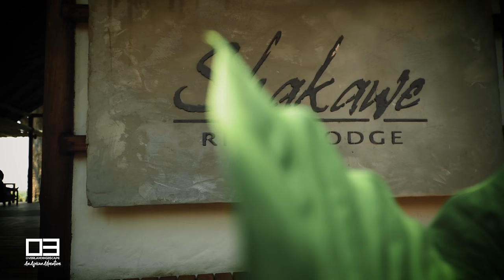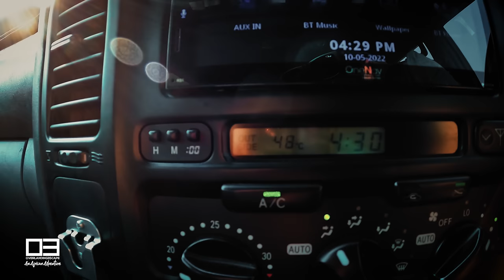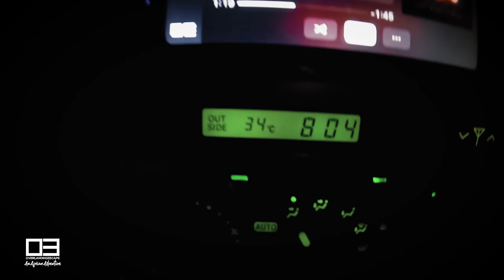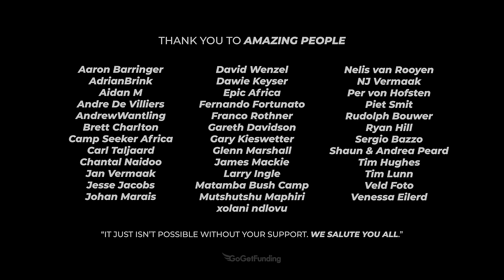OE | Namibia | An adventure like no other | Ep1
Overlanding Escape | Namibia | An adventure like no other | Ep1

We head for Namibia in this three part overlanding adventure and exploration series.

In episode 1, we travel from South Africa, into Botswana, and head all the way up North to enter the Caprivi Strip into Namibia. Our destination for this episode is the spectacular Epupa falls, in the far North West.

What an achievement for the three Muskateers, and, so many magic moments that we will never forget.

This is one of those series you simply don't want to miss as we enjoy an adventure to new and far off places, in Southern Africa.

Presenters:
Ryan @4x4ventures_southafrica
Ed @EdwardBath
Chris @GetOutGO

A huge thank you to YOU, our GoGetFunding legends, who helped get us on this massive 28 day adventure. We salute you all, and, it simply isn't possible to do without your donation and support.

Thank you for hosting us & supporting the Overlanding Escape adventure:
Sitatunga Campsite, Botswana:

Thank you to Product Partners:
Takla Products seat covers